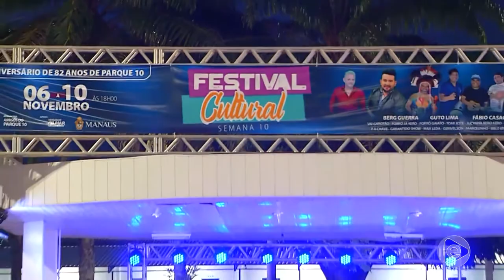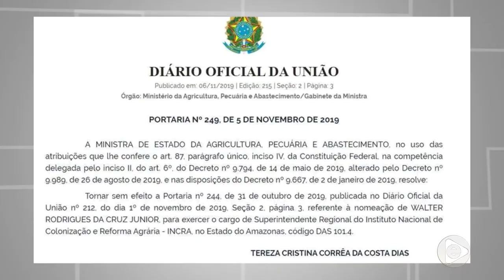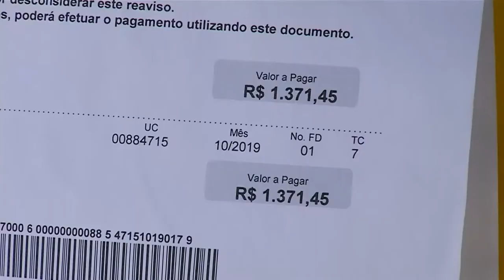Jornal Em Tempo (06.11.2019) 1º Bloco